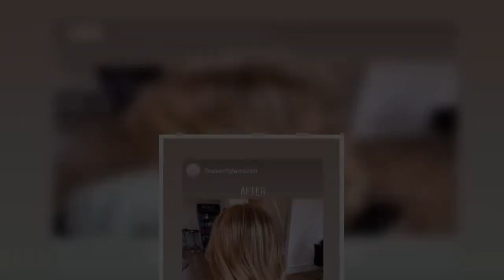Emmerdale's Amy Wyatt star Chelsea Halfpenny wows fans with glam transformation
Emmerdale star Chelsea Halfpenny, who played Amy Wyatt, looked gorgeous as she shared the results of her glam hair makeover on her Instagram story.  Chelsea, 28, shared snaps of herself at the hair salon as she got her hair dyed, chopped off and styled in a stunning before and after snap.  Sitting in the salon chair, Amy's dark ombre locks were transformed into a lighter caramel colour as the hairdresser took inches off the length.  Turning away from the camera, Amy showed off the results of her lockdown transformation as her hair fell into glamorous waves over her back.  Read More Related Articles  Read More Related Articles   Despite Chelsea keeping her face hidden in the snap, fans are sure to be loving Chelsea's seriously glamorous transformation.  Resharing the salon's snap of the results, the picture was captioned: "Gorgeous transformation for Chelsea Halfpenny."  Chelsea has been isolating during the coronavirus pandemic with her boyfriend James Baxter, who also used to star on Emmerdale.   Read More Related Articles  Read More Related Articles   However, the pair didn't cross over during their stints on the soap, as Chelsea played Amy Wyatt from 2010 to 2013, before being replaced by Natalie Ann Jamieson.  In comparison, James played Jake Doland from 2007 to 2009, leaving the soap a year before Chelsea started.  James has gone on to star in shows such as Still Open All Hours and Red Dwarf.   Meanwhile, Chelsea played Alicia Munroe in the BBC drama Casualty but left to star in West End Musical 9 to 5.  Chelsea and James appear to have been dating for nearly two years, with the soap star first uploading a picture of him back in October 2018.   Since then, they’ve enjoyed trips to Trinidad and Tobago, Vienna, and days out to Brighton and Whitstable.  Emmerdale continues tonight at 7pm on ITV.